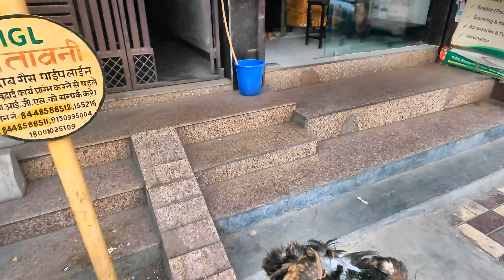I Rescue The Baby Bird | BunnyVerse | Heart Touching End | Rescue Mission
balanisuraj

I do upload videos of Bike Ride